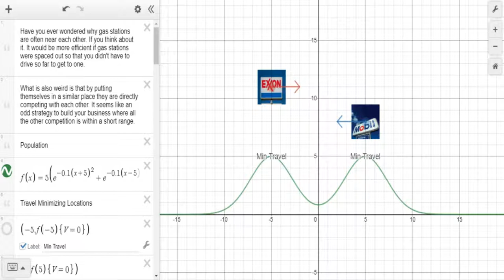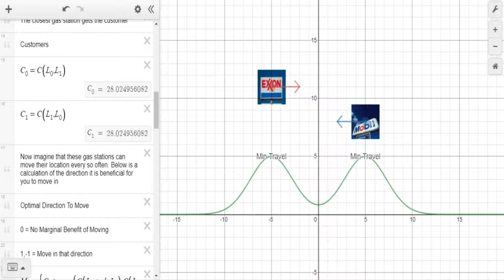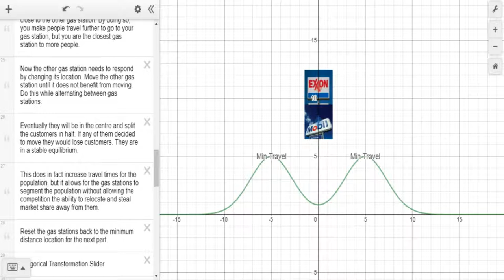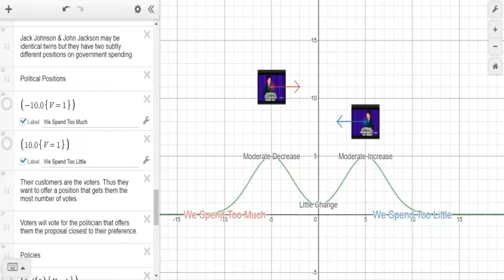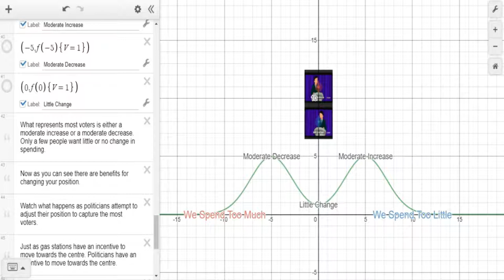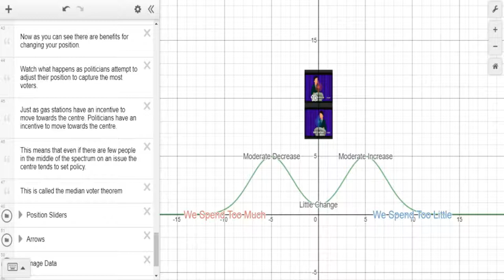Gas Station Centrism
HypatiaEDU is a YouTube channel, dedicated to problem solving and critical thinking.

*Video Notes*
MIT Opencourseware
A Not So Gentle Introduction to Political Economy